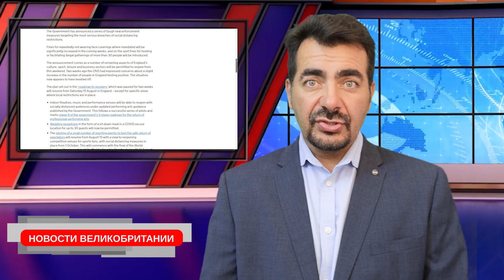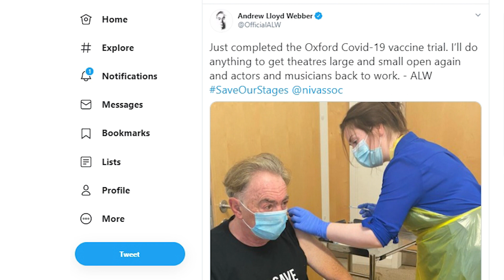Штрафы в Британии вырастут до £3200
0:00 Великобритания, Англия, Лондон, Новости.
0:11 Ужесточаются наказания за нарушения
1:56 Британия возвращает карантинные ограничения для туристов
2:31 Страны, по прибытии из которых необходимо соблюдать самоизоляцию в Латвии
2:40 Чак Норрисс обратился к Лукашенко
3:33 Эмигранты из Франции надоели Джонсону
4:12 Эндрю Ллойд Уэббер согласился протестировать вакцину
5:07 Спасибо
5:40 Грипп опаснее ковида
6:10 Англичанка умерла почистив квартиру
7:16 Британец сказал что болен раком чтобы удержать возлюбленную
8:16 Изменения в выпусках новостей
GBR:
sort 04-00-75
account 28327756